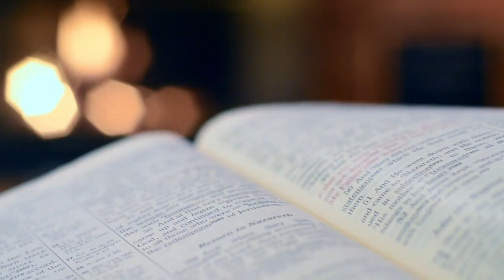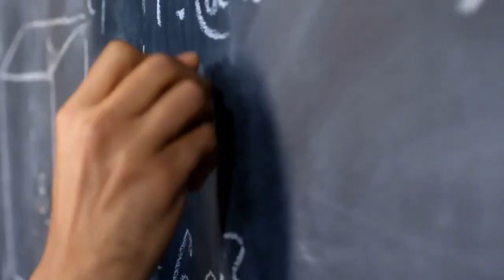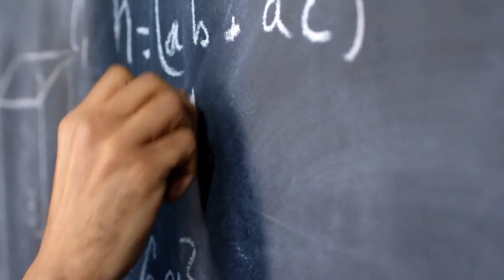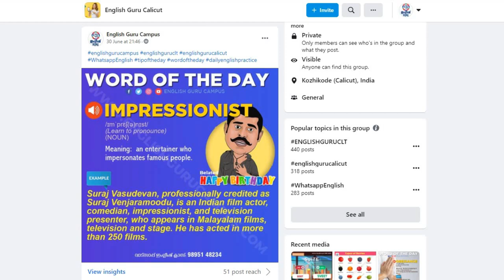Do you forget words? Watch This! | പഠിക്കുന്ന വാക്കുകൾ മറക്കാതിരിക്കാൻ 5 വഴികൾ | English Guru Campus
Do you forget words while you speak in English? Many people know the words but they don't know how to use them at right time and in right place. This video will give you a permanent solution for this problem and tell you how to remember vocabulary.
WhatsApp English Class - Join ചെയ്യാനും കൂടുതൽ വിവരങ്ങൾക്കും വേണ്ടി നിങ്ങളുടെ പേര് WhatsApp ലേക് message ചെയ്യുക.